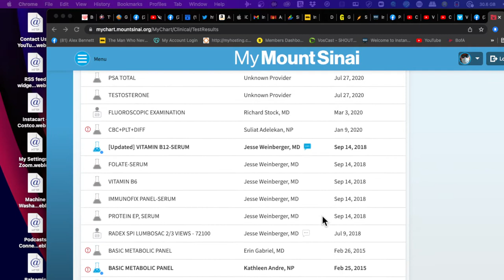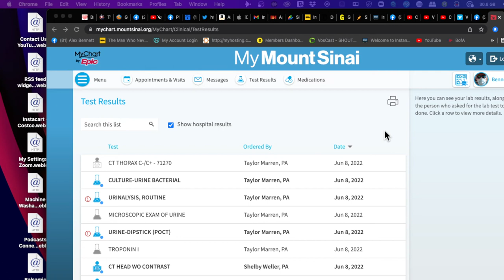Alex Bennett's Ramble 6-9-2022 (from YouTube)